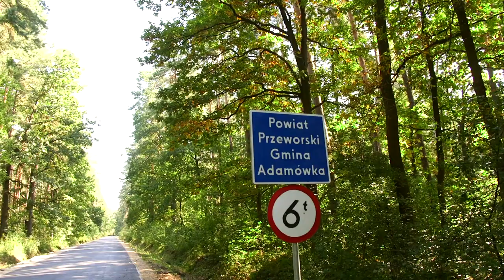OTWARCIE DROGI SZEGDY - MAJDAN SIENIAWSKI